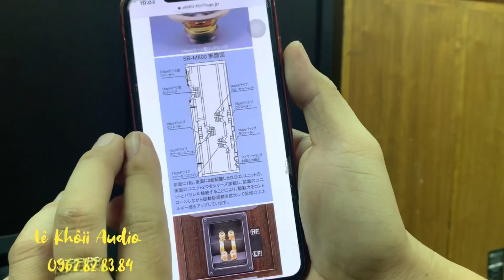Toàn hàng khủng siêu chân dài TANNOY S10, Technics SB-M800 độc cô cầu bại...Clip giới thiệu ae ạ